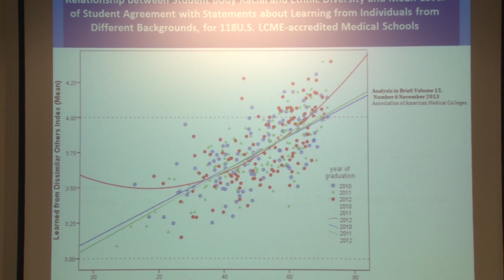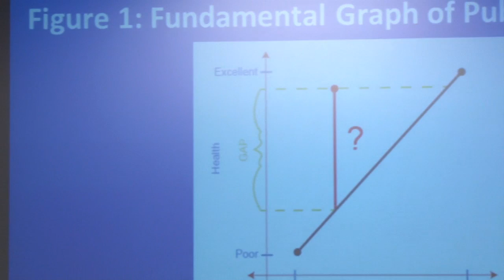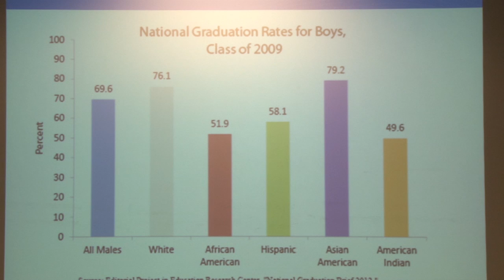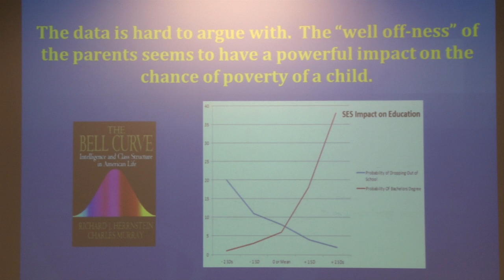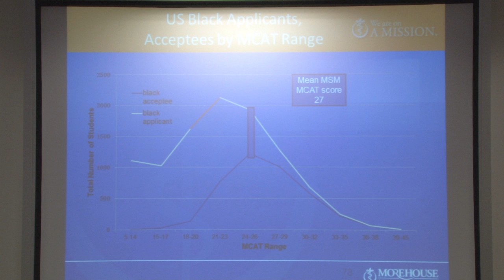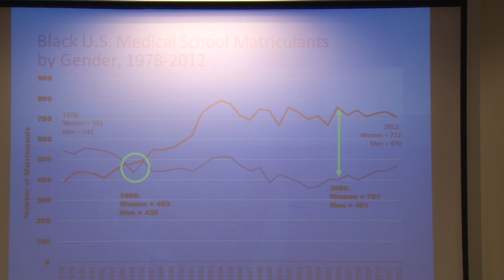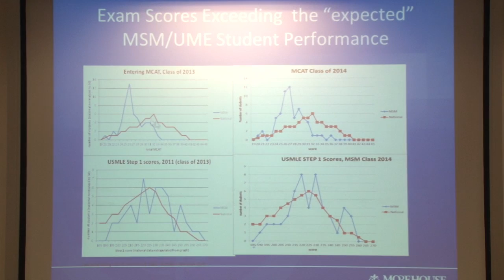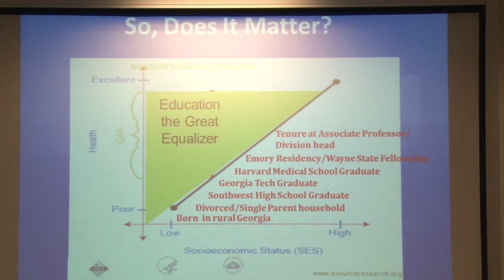Part 2 - Dr. Montgomery Rice presents at Ruth Rothstein Lecture Series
Morehouse School of Medicine President and Dean Valerie Montgomery Rice, MD, presents "Women's Health at the Intersection: Race, Social Position and Class," during the inaugural Ruth Rothstein Memorial Lecture, held Aug. 27, 2014, at Rosalind Franklin University of Medicine and Science.

The first African-American woman to lead a freestanding medical school, Rice calls for a focusing of resources on interventions to remedy health disparities. In citing higher mortality rates among black and Hispanic women diagnosed with breast cancer, she points to a higher breast density and markers for susceptibility in many women of color and a consequent greater need for early detection and digital mammograms, as well as a reckoning with the “unintended” unequal application of life-saving treatments for black and Hispanic patients. Rice draws a connection between race, ethnicity, level of education and survival rates. She also advocates for fairer access to health care, ethnic diversity training for primary care physicians, and improved diversity in both administration and enrollment among medical and health science universities. Rice outlines the steep decline, since 1984, in black male medical school applicants, citing inequities in public health, criminal justice and education. She urges more mentoring, scholarship, and pipeline programs in inner city high schools. She points to a recruitment policy at MSM that emphasizes an “academically holistic” population of diverse students.